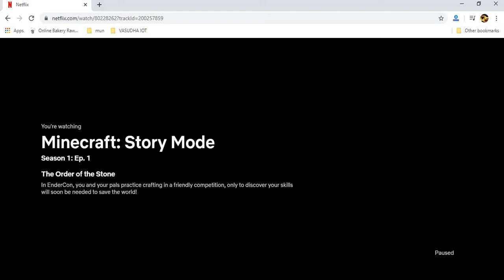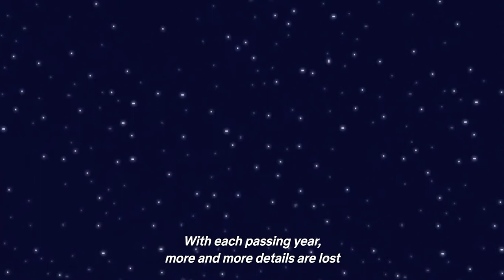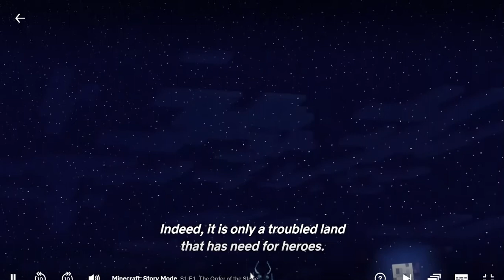Minecraft Story Mode #1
so hey guys i am back with another video in this video we will play/watch Minecraft story Mode